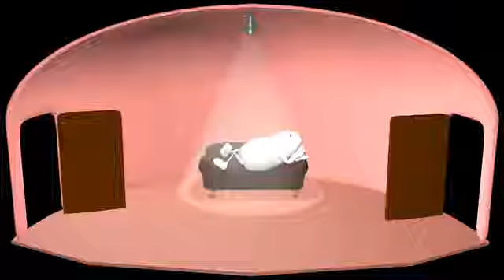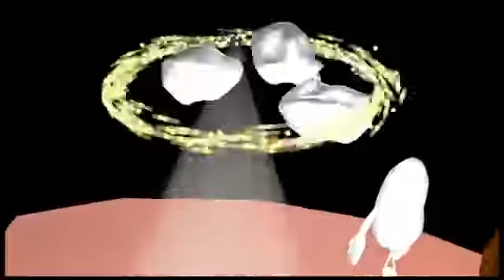sahaja yoga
Sahaja yoga keeps you calm